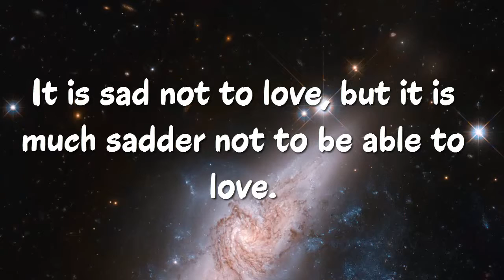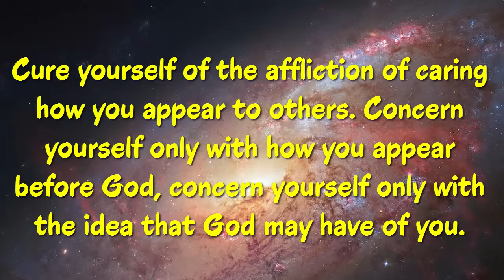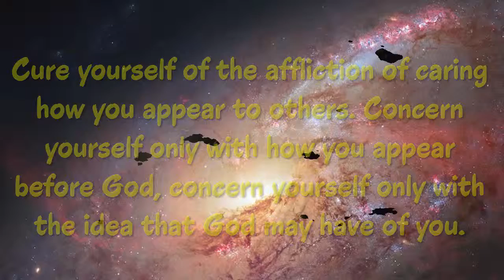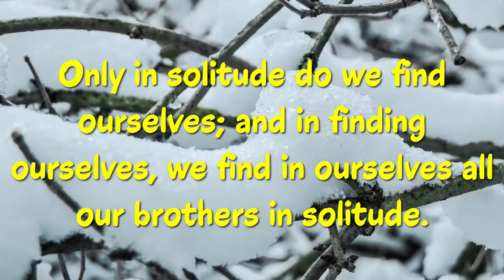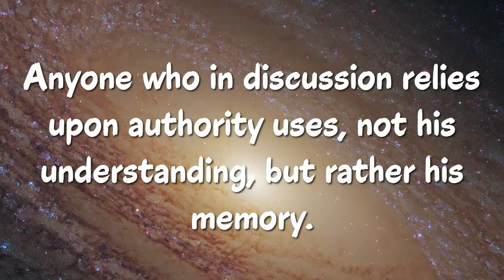Top 20 Miguel de Unamuno Quotes (Author of Niebla)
The Spanish essayist, novelist, & professor of Greek & Classics